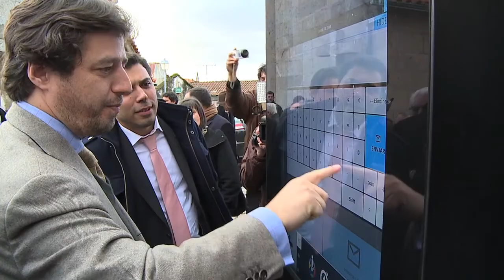feira_fumeiro_geral_14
Reportagens